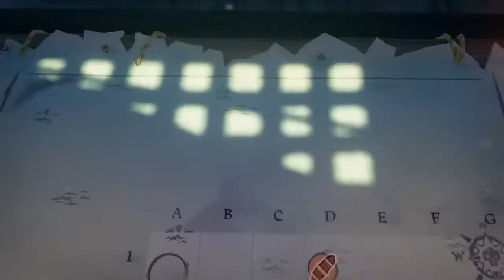Playing sea of thieves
Playing sea of thieves with my brothers